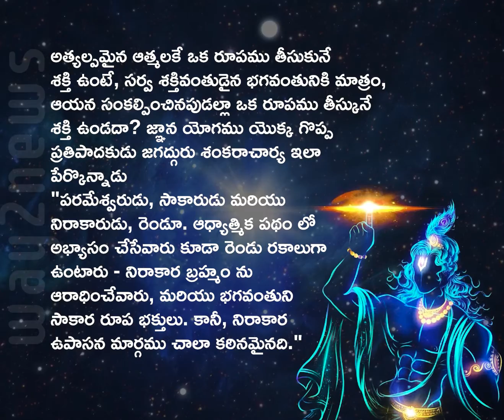ద్వాదశోధ్యాయం భక్తి యోగము శ్లోకం - 01 || Way2News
☑️ About Way2News:

1️⃣ Way2News is India’s largest short news app that covers today’s local news, live and latest news from your city and the rest of the world.

2️⃣ It established itself as one of the most credible news apps and YouTube news channels in India.

3️⃣ It is the most popular media organisation that covers news from categories - political, economy, sports, jobs, business, entertainment, tollywood, telugu cinema, and etc.

4️⃣ It is also one of the Best short News news app in Telangana and Andhra Pradesh.